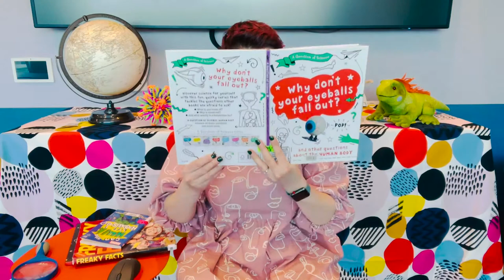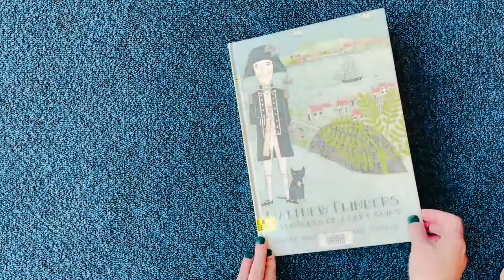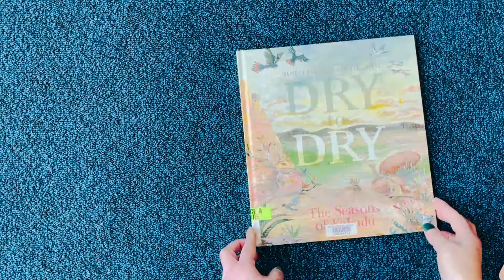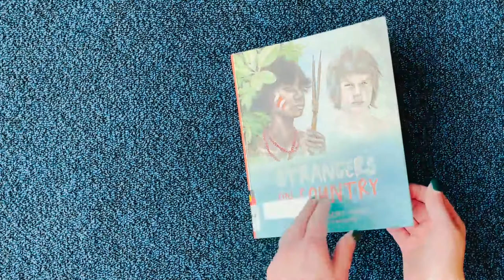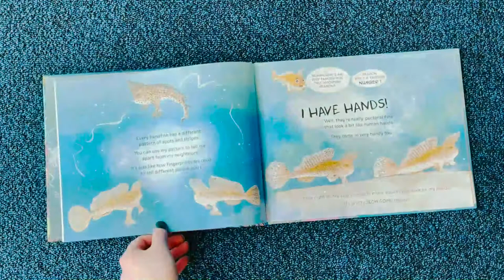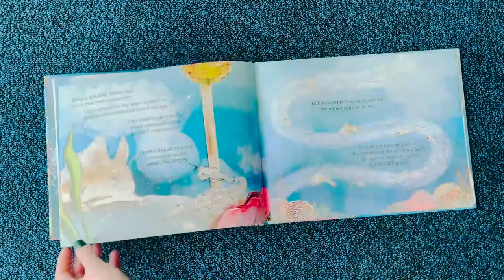Children’s Book Review - Natalie recommends junior non-fiction books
Looking for a book recommendation? Natalie shares a selection of titles shortlisted in the 2021 Eve Pownall Awards for information books.